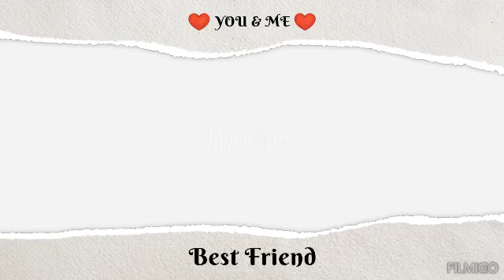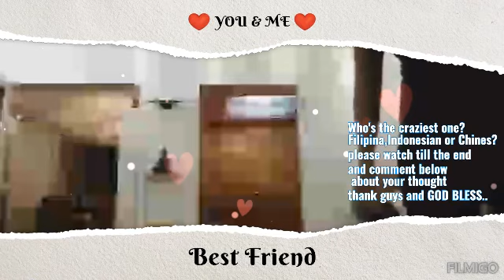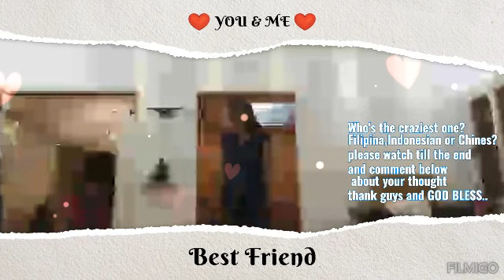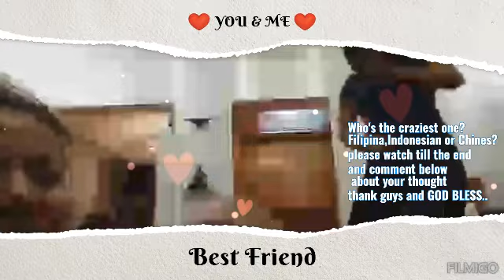GOODVIBES indonesian Friend of Mine..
This video contain my craziest moment with my friend,sister,companion,and partner in crime baby BUNGA IMPEAN..